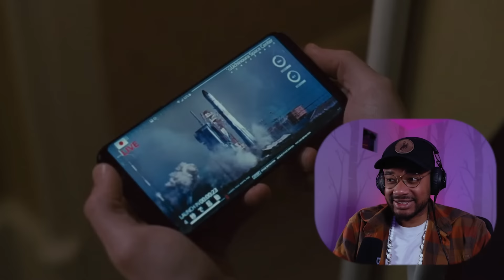FILMMAKER REACTS to SUCCESSION Episode 10: Nobody Is Ever Missing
Hope you enjoy my first reaction to Succession. :D

Early Access (2 episodes ahead!) & Full length Reactions

Original Show on HBO: Succession (2018)